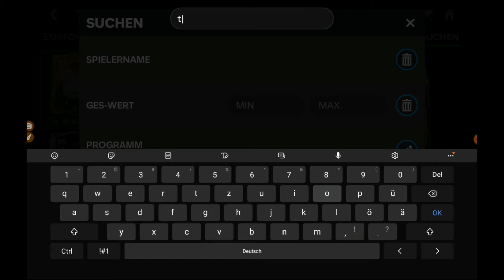OMG unglaublich! 2× 94+ Mega HERO Pack Luck🔥 + CENTURIONS ICON am Start! Das kann nicht sein😱